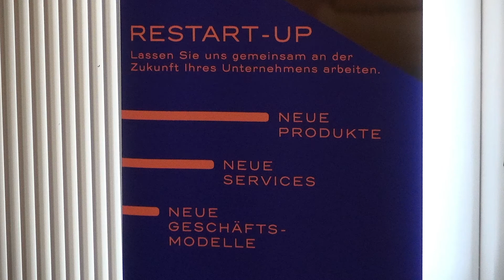MEMA TV NEWS - Gründungs u Wirtschaftsförderungsmaßnahmen in Bruck Mur